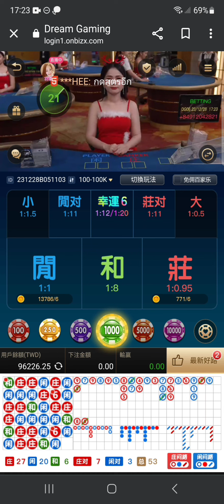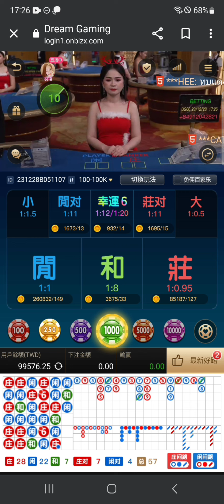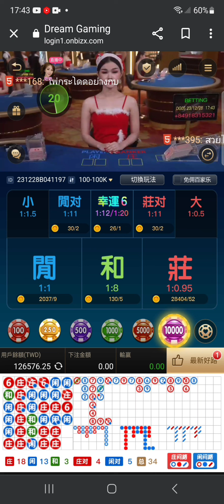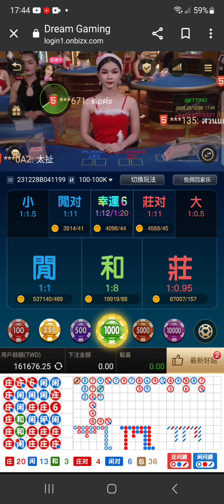百家樂 國外真人 覺醒重注拼一波 每次都棺材七 又是一個噴光的節奏嗎!?